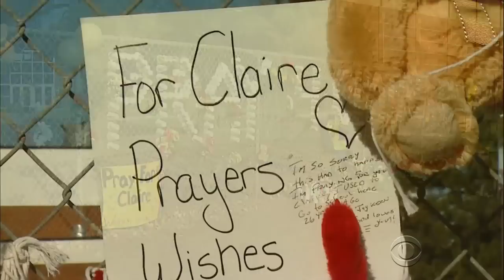Colo. high school shooter bought 12-gauge shotgun legally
Investigators say the student who opened fire last week at a Colorado high school was firing at random when he struck a 17-year-old girl in the head, putting her in a coma. The shooter's primary target was a librarian who had previously taken disciplinary action against him. Rick Sallinger of CBS station KCNC reports.